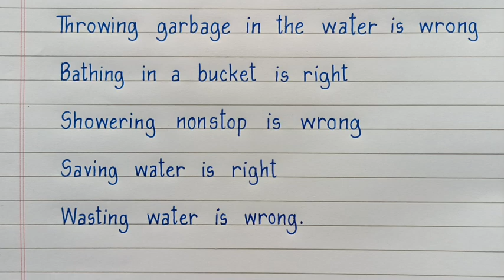Poem on Save Water | जल संरक्षण पर कविता | Poem on World Water Day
👉 Essay Writing [Hindi Nibandh]
👉 English Speech
👉 Hindi Bhashan [हिंदी भाषण]
👉 Poem [हिंदी]
👉 Shayari in Hindi
👉 Hindi Vyakaran
👉 Science [प्रश्न-उत्तर]
👉 Slogan [स्लोगन/नारे]